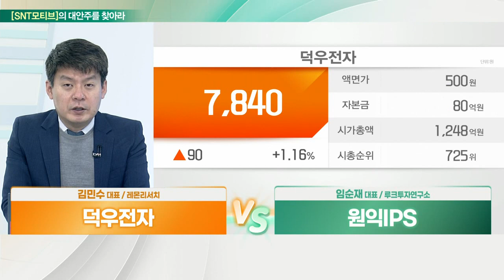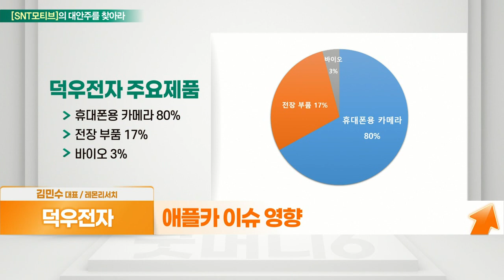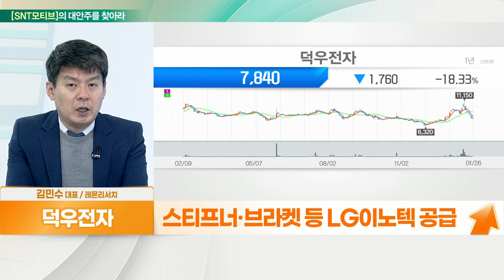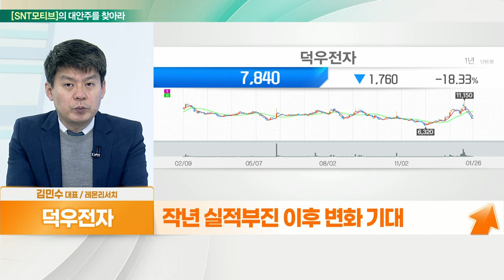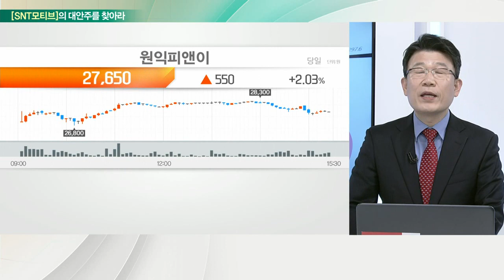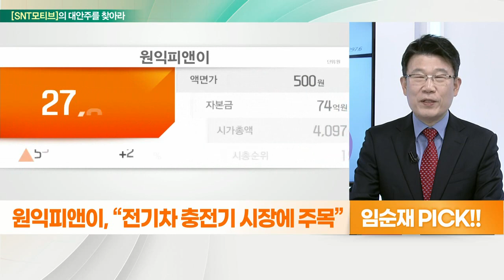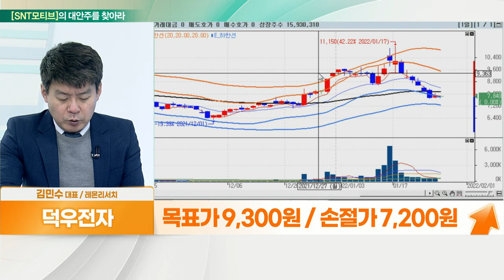덕우전자... 스마트폰+전장부품 VS 원익IPS... 전기차는 전기를 먹는다_대안주를 찾아라 (20220127)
- 스마트폰+전장 부품
- 카메라 모듈 및 자동차 부품 제조
- 스티프너·브라켓 등 LG이노텍 공급
- 애플카 이슈 영향
- 해외법인 자동차용 전장 부품 생산
- 작년 실적 부진 이후 변화 기대

- 2차전지 후공정 관련 장비 제조
- 자회사 통해 전기차 충전 설비 제작
- 작년 3분기 누적 실적 호조
- 2차전지 투자 확대에 따른 실적 수혜
- 해외 생산 추진… 장비 수요 증가 전망
- 전기차 충전 인프라 확충 기대감
- 2차전지 공정 자동화 장비 '엔에스' 인수